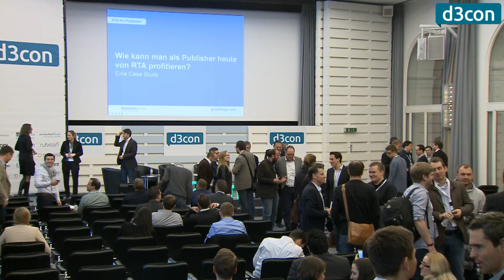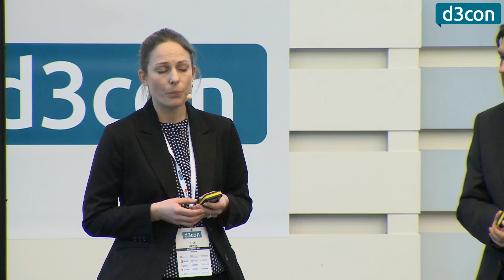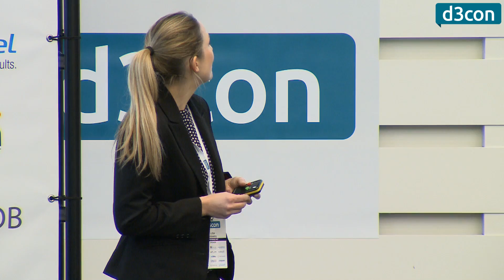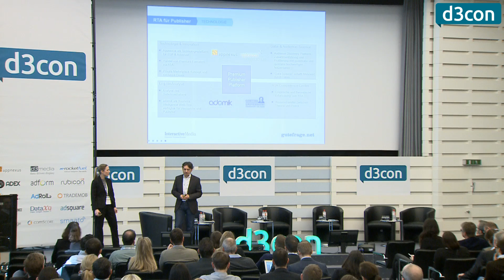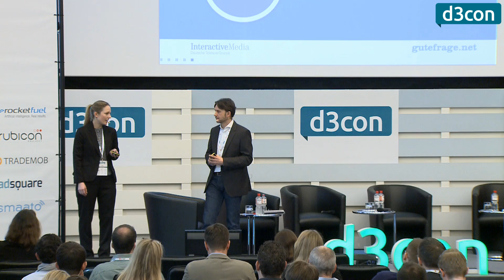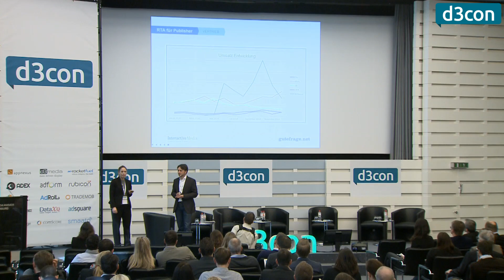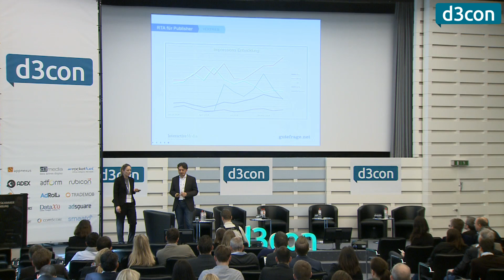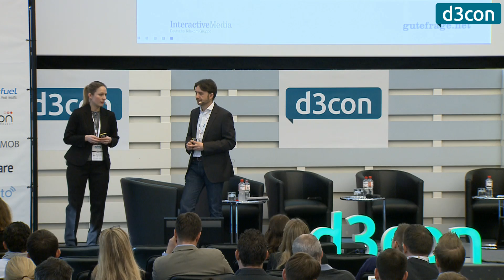d3con 2015: RTA Für Publisher 2015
Wie kann man als Publisher heute von RTA profitieren - eine Case Study
Speaker:  Lisa Vieweg (Gutefrage.net) und  Damian Jäger (InteractiveMedia)